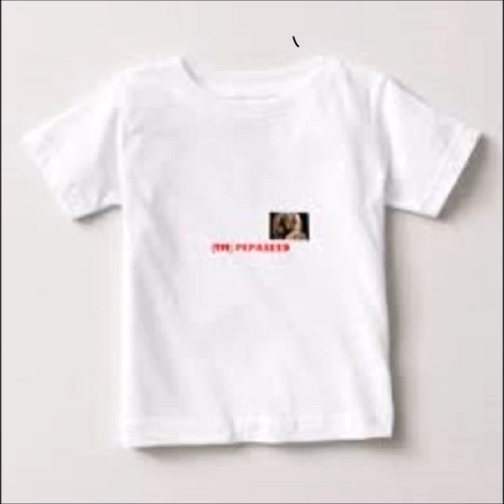Vcvh Records Inc. HD afir beats MCM Grand Instrumentals